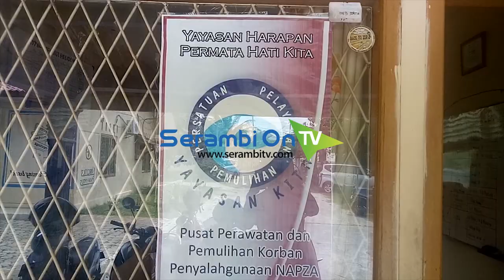Pasien Rehab Narkoba Ditemukan Meninggal Tergantung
SERAMBITV.COM, BANDA ACEH - EU (46), pria asal Nagan Raya, ditemukan meninggal dalam posisi tergantung di kamar mandi, kamar korban, lantai dua Kantor Yakita Aceh, Kamis (5/9/2019) sekitar pukul 11.45 WIB.

Dugaan gantung diri yang dilakukan korban EU, sempat menghebohkan warga Lamteumen Timur, Kecamatan Jaya Baru, Banda Aceh.

EU merupakan pasien rehab narkoba dan baru menjalani satu bulan proses rehabilitasi di yayasan tersebut.

Menurut pihak yayasan, sebelum diduga gantung diri, EU masih menunjukkan sikap yang wajar. Meski diakui sesekali ada penurunan semangatnya.

Kasat Reskrim M Taufiq, mengatakan, hasil identifikasi awal yang dilakukan, tidak ditemukan tanda-tanda kekerasan di tubuh korban. Besar dugaan, korban mengakhiri hidupnya dengan cara gantung diri.